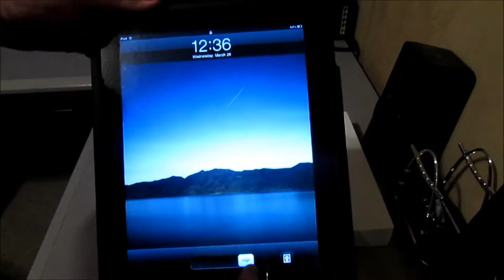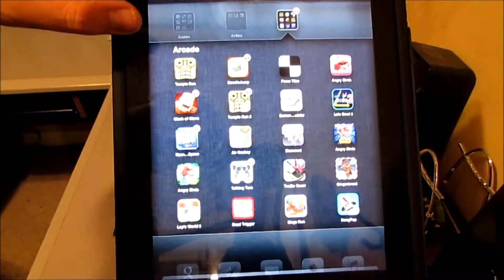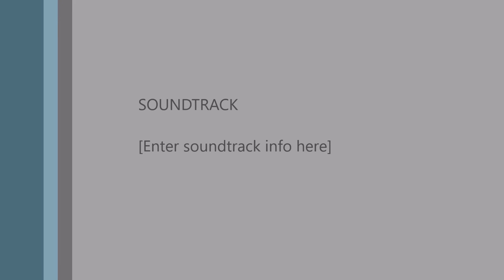Apple Collection March 29,2017